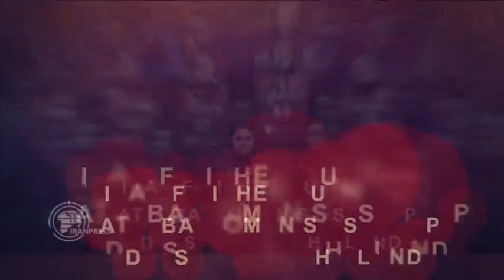Iranian sports women achievements in a glance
After the Revolution, women have made significant progress in sports, and the number of women athletes qualified for the Olympic games is increasing. Here is an overview of Iranian women's success in recent sports events.